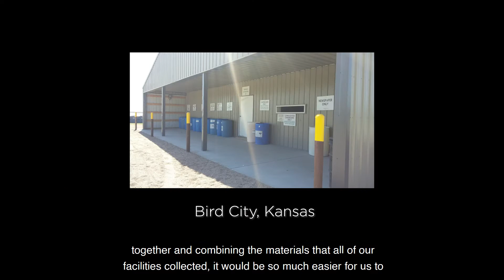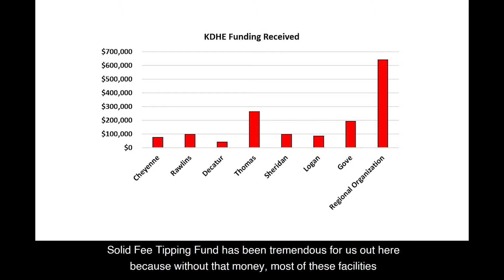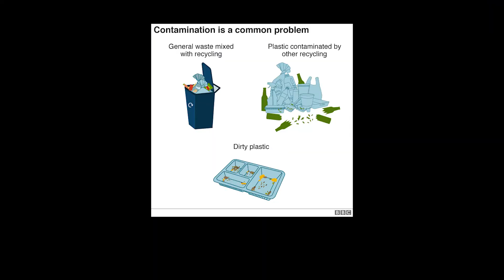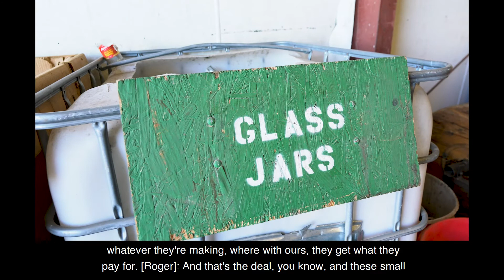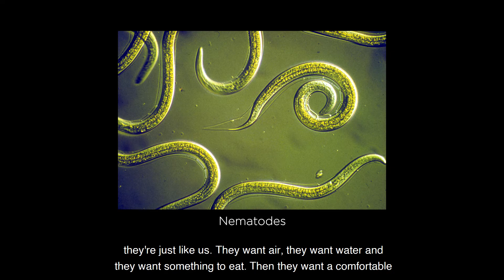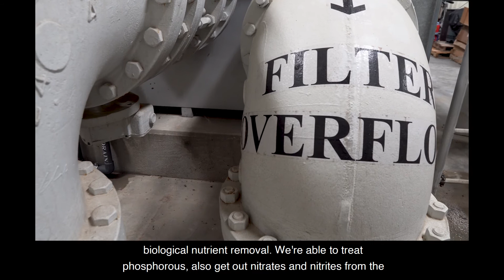2020 KGS Field Conference: Local Sustainability Efforts in NW Kansas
Learn about local sustainability efforts in northwest Kansas to preserve and protect natural resources. Stops include the Northwest Kansas Regional Recycling Center and the Hays Wastewater Treatment Plant.